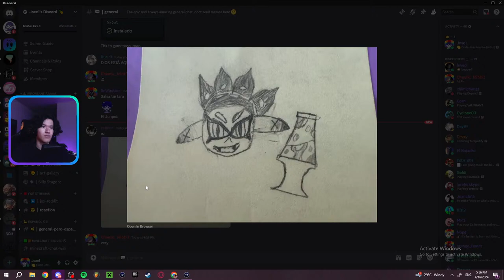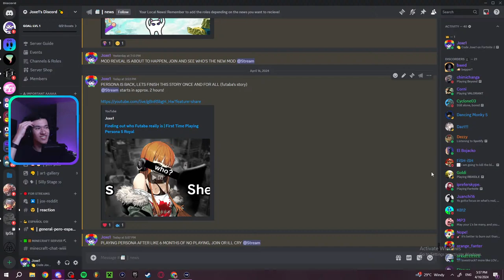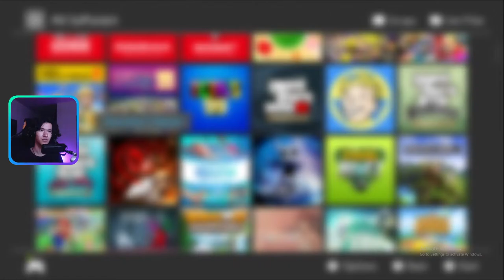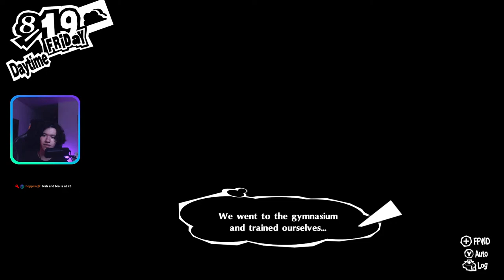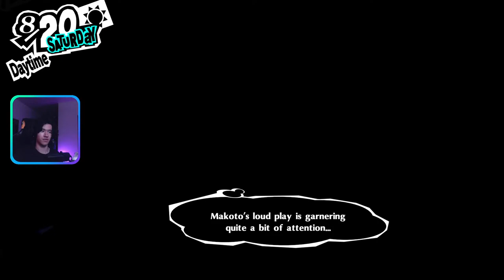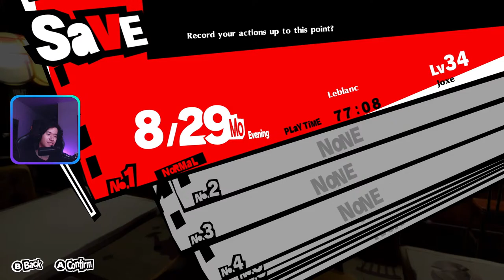Finding out who Futaba really is | First Time Playing Persona 5 Royal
oh what a mystery

● Instagram! I upload Sneak peeks to songs and silly stuff

🔴 My First FNAF Song out NOW!!!

Chat Rules:
1. Let’s have proper conversations in chat - any type of spam is not allowed. There are some exceptions, for example if something exciting happens to the streamer, and the chat starts spamming a victory, that is allowed. Spamming as in promoting your channel, the same sentence, copypastas,begging for streamer to do something or to react to a video/something you sent on discord and more stuff like that isn’t allowed.

2. Be respectful to EVERYONE in the stream - from the streamer himself, to the chatters, to the mods and guests. Any type of toxicity to any type of person will be deleted, and if it’s offensive enough, will be a bannable offense.

3. Please don’t mention ANYTHING Inappropriate / NSFW related - these things include,weird comments about underage characters, chat members, or streamer himself. These things will most likely be a bannable offense.

4. Do NOT mention: viewer count (as in viewer decrease), Personal Information (we don't want to know this, creeps do), controversial topics (please don’t bring up things that aren’t relevant to stream) Spoilers of any kind (all of this will get you timed out or banned)

5. Please don’t spread negative comments in chat - such as,”I’m leaving to watch ___ streamer, this guy is boring blah blah blah,” This is a positive place!

6. Don’t backseat - don't tell streamer what to do in game. The streamer can figure out things on his own. Only give advice if the streamer requests it.